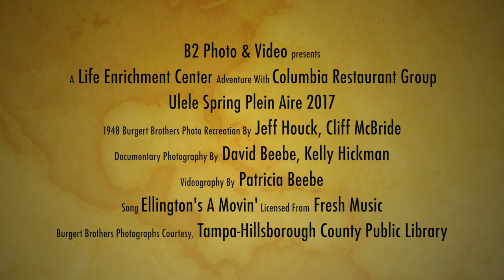Ulele Spring Plein Aire Then & Now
In August, 2017, Plein Aire artists from Tampa's Life Enrichment Center (lectampa.org) along with the Columbia Restaurant Group (ulele.com) staged a re-enactment of a 1948 photo by the Burgert Brothers Studio at Ulele Spring adjacent to Water Works Park.

A special thanks to Marketing and PR Manager Jeff Houck and Photographer Cliff McBride of the Colombia Restaurant Group and Kelly Hickman, Associate Director at the Life Enrichment Center for making this project a reality. My wife Pat for shooting the video. I shot the Steadicam video and took photos then edited it all together with Final Cut Pro X and Color Finale.

2017 is the 100th anniversary of the founding of the Burgert Brothers Studio. Their remaining collection is curated by the Tampa-Hillsborough County Public Library. You can learn more about our inspiration photo

A big thanks to the LEC artists that drove to Water Works Park on a steamy August morning to strike a pose: Gaston McKenzie, David Beebe, Kathy Edwards, Terry Klaaren, Dotty Banker, Christian Howard, Francine Bauer, Jane Myers, Emily McNiel Levy, Pat Beebe, Susan Rodriguez, Mary Frances, Marty & Peg Kledzik, Carol Ward, Janice Shindle & Joanne Rogers.

The song Ellington's A Movin'  licensed from Fresh Music.